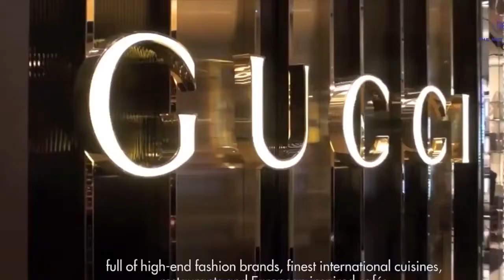THE METROPOLE THỦ THIÊM | NEW METROPOLIS OF SAIGON [Quốc Khải Official]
KÊNH CHIA SẼ THÔNG TIN DỰ ÁN BẤT ĐỘNG SẢN